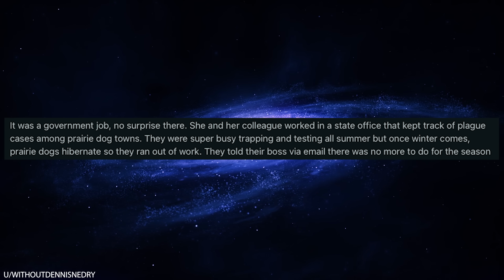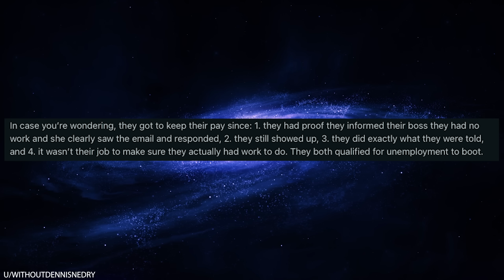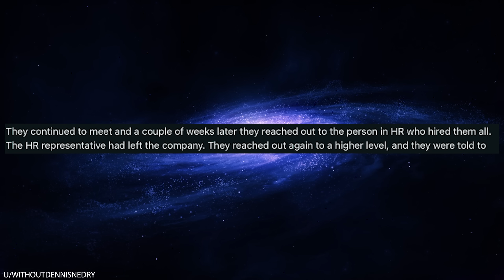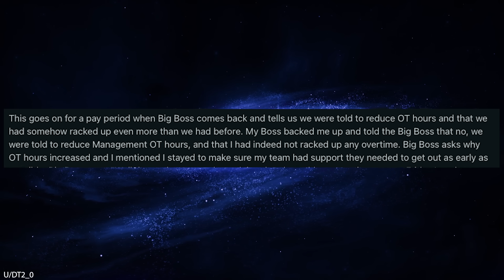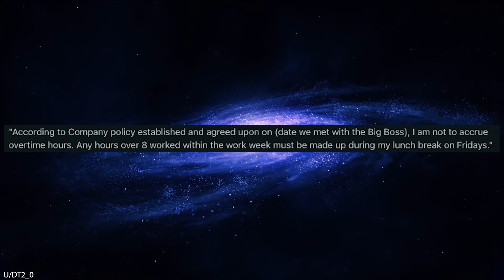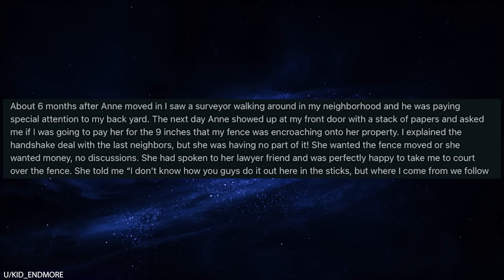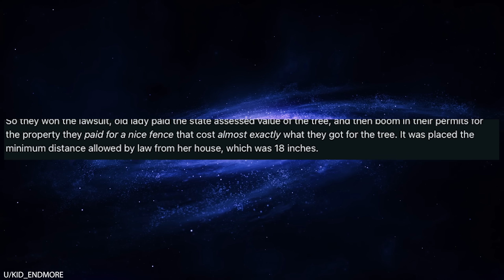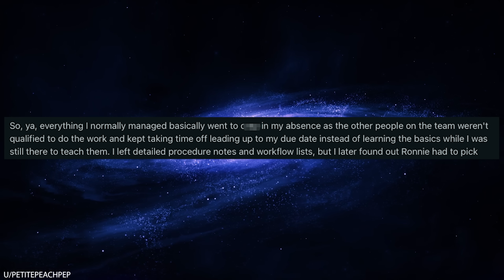r/Maliciouscompliance I Got Paid $250k/year to Do NOTHING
0:00 Intro
0:10 Paid for nothing
5:32 Comment story
6:48 Zero overtime
13:19 The fence
16:02 Comment story
18:22 Due date